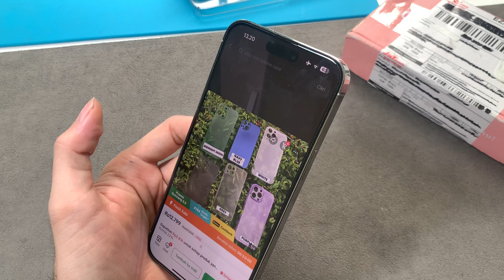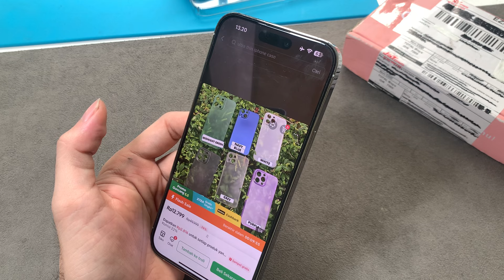Beli barang yang FYP Terus di TikTok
Heran banget